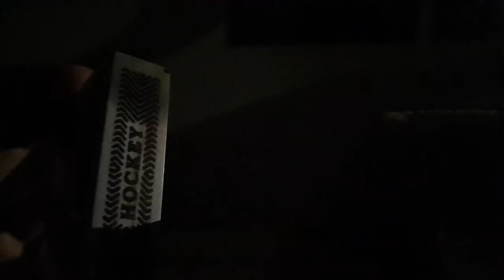Match Stick Burning In Slow Motion | Channels First Video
First Video Of Channel

Fireing A Match Stick And Watching It In A Slow Motion

Let's See It Slow 👀